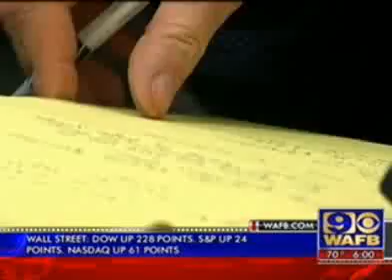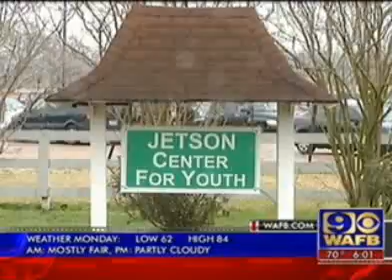Jetson should be closed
FFLIC and JJPL rally for closure of Jetson